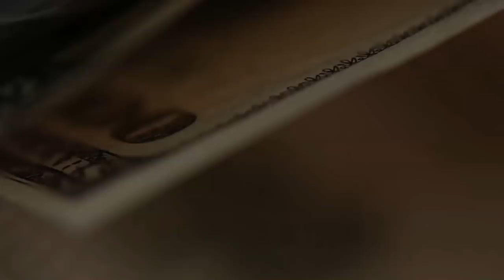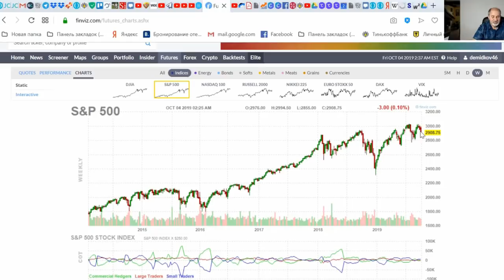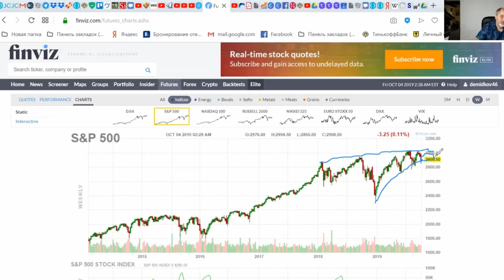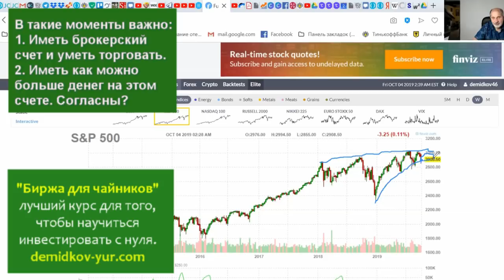Текущее состояние рынка: ждать ли падения?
Последнее время как-то дружно все говорят о наступлении кризиса. Но так ли это? Сугубо мое мнение, что Вы думаете по этому поводу?